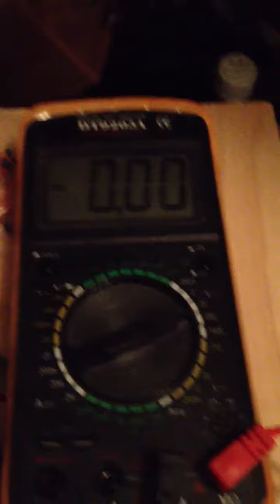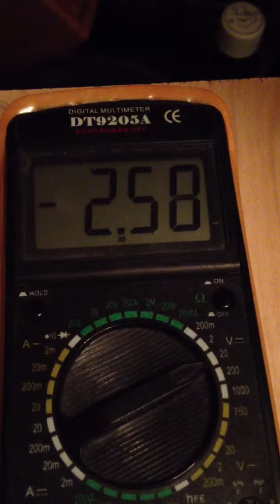Testing the DAC /Correction Amplifier.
This setup is the most promising until now allthough my galvanometers are still not moving.

My galvos are being driven with a
-5..0..+5 input